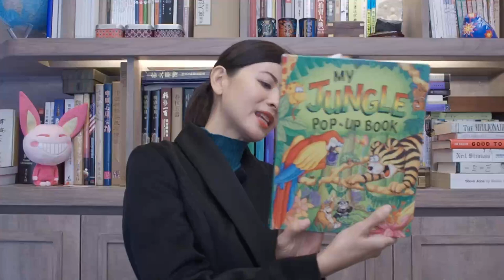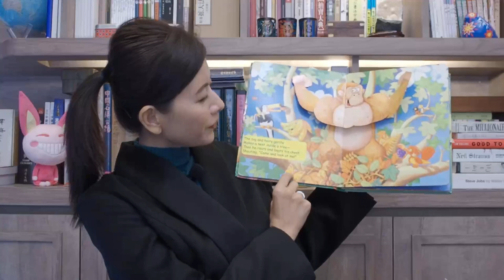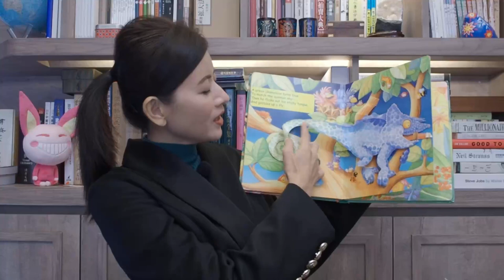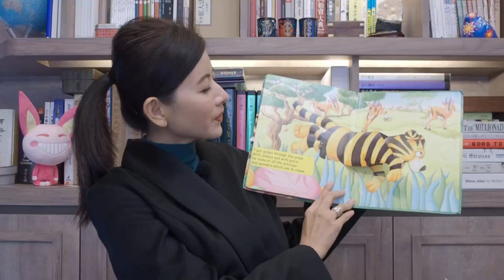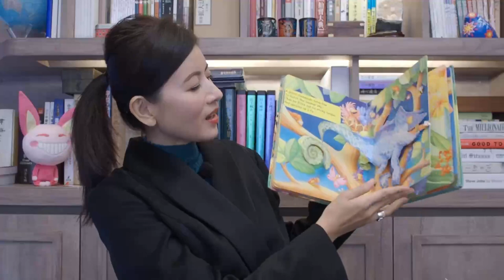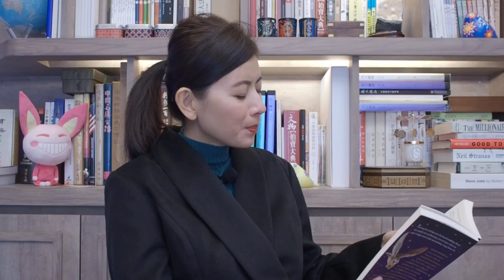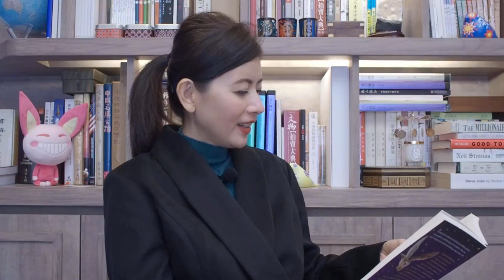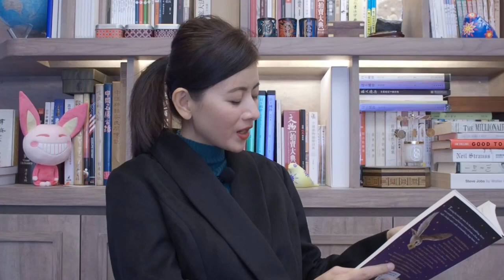Maria英文讀書會 day6 My Jungle Pop-up Book & Harry Potter and the Philosopher's Stone CH9